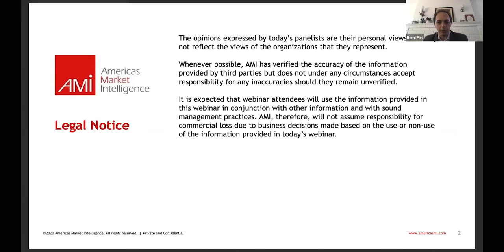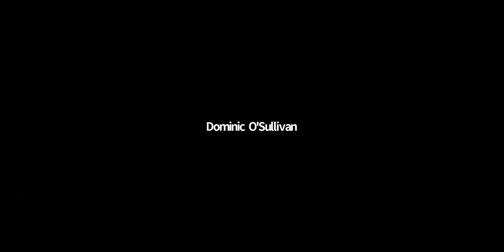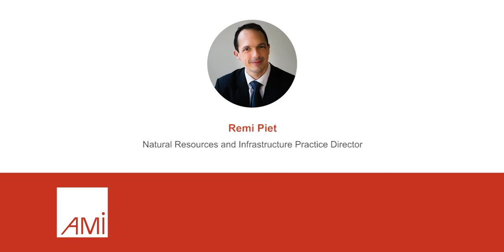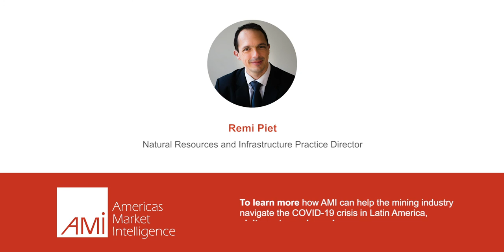Mining in the Guiana Shield: Investment Opportunities in an Evolving Political Landscape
In this June 30, 2020 Mining Coffee Chat, Remi Piet (director of AMI's Natural Resources practice) and his guest discussed mining in the Guiana Shield. The last few weeks have been particularly active with elections and political transitions in all three jurisdictions (Guyana, Suriname and French Guiana) as well as intense M&A activity and changes at the helm of some of the most important mining operations in the region. The Chat covered recent political developments in Guyana, Suriname and French Guiana and their impact on mining.